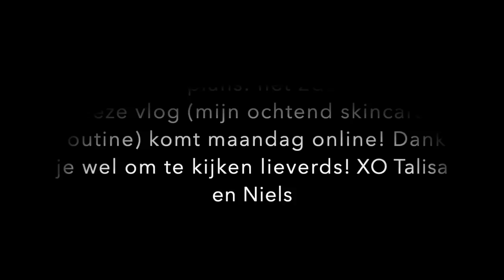NAIL UPDATE.. ZO SLAP!